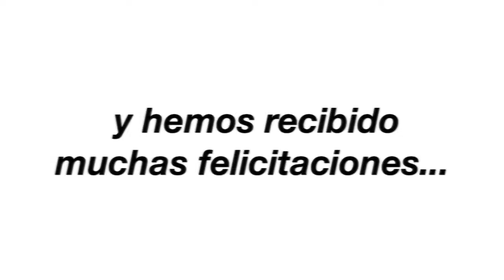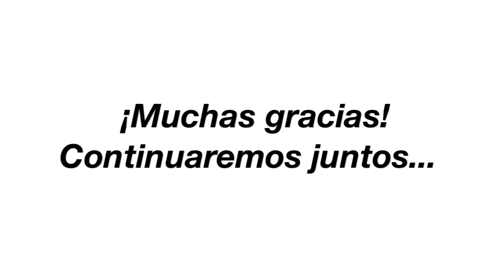Primer Aniversario GRPC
Los principales protagonistas de nuestra web nos felicitan por nuestro primer aniversario. ¡Muchas gracias!